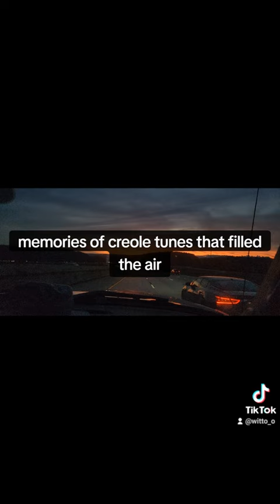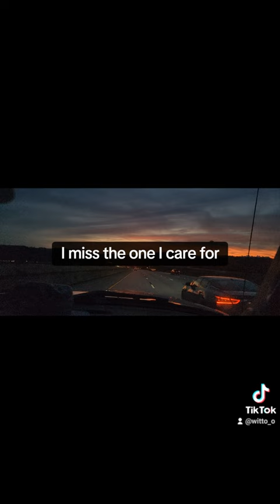New Orleans cover Billie Holiday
cover by jhomsy jhordanny new Orleans